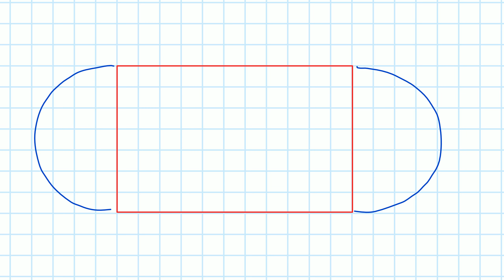Extrema unter Nebenbedingungen - Sportplatz